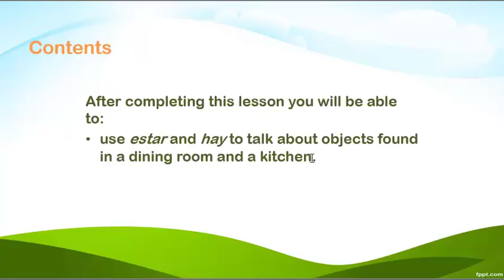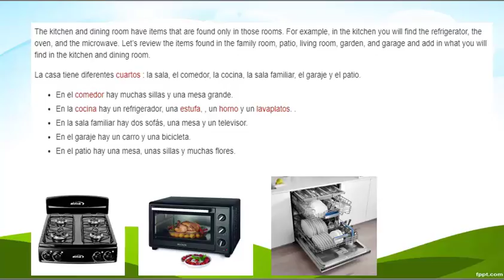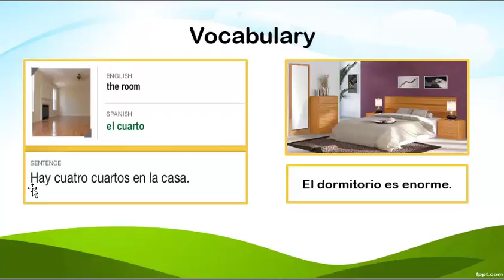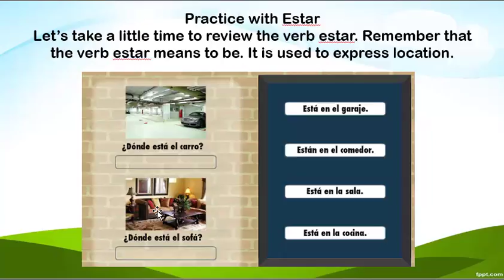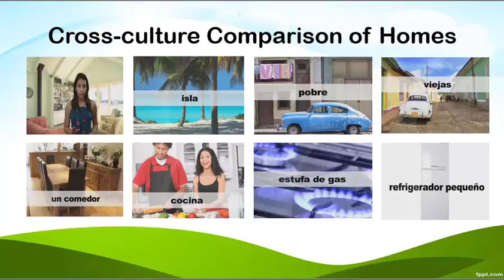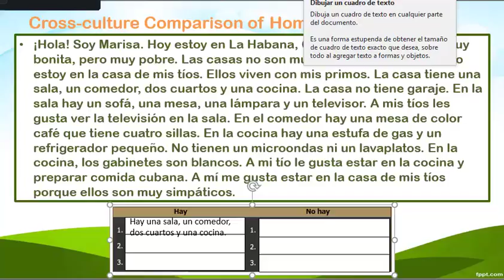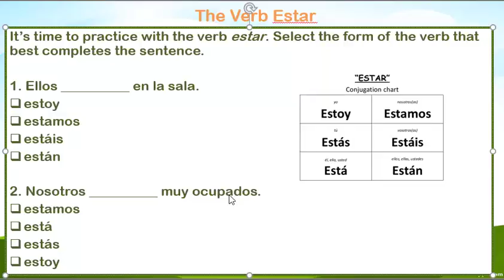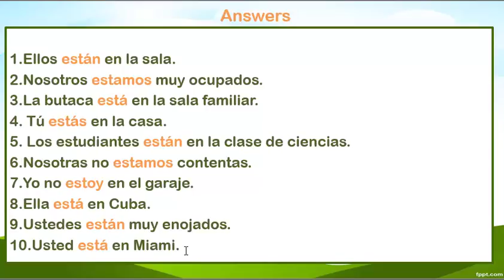4 2 More rooms in the home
In this lesson, I review some objects and parts of he house in spanish.